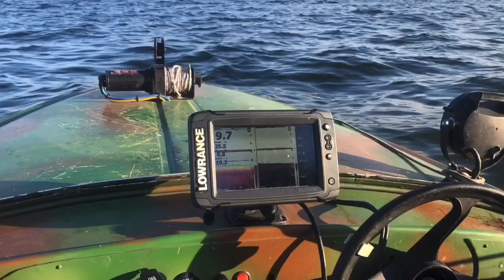Pescuit la clonc prima iesire a mea la somn la clonc